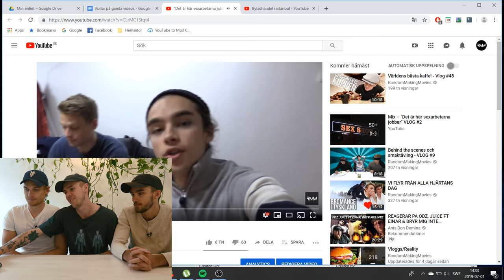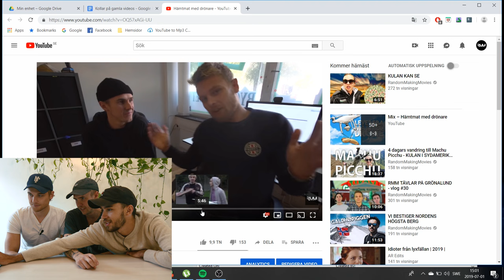VI KOLLAR PÅ GAMLA VIDEOS - ep 2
beställ vår bok!

Adressen är:
RandomMakingMovies  c/o Splay AB
Östermalmsgatan 26 A
114 26 Stockholm